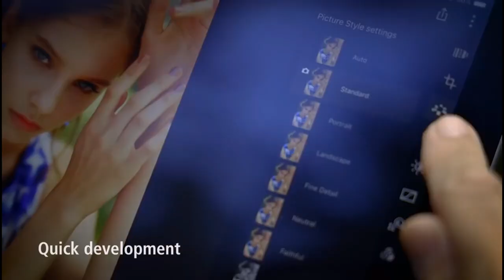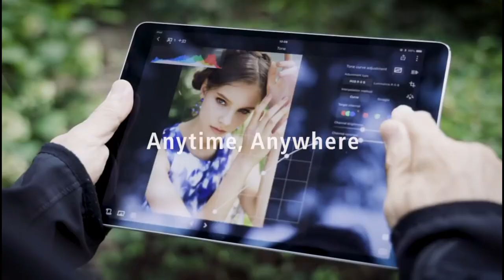|| Introducing Canon Digital Photo Professional Express App ||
Use the powerful features of Canon's Digital Photo Professional software on your compatible iPad.